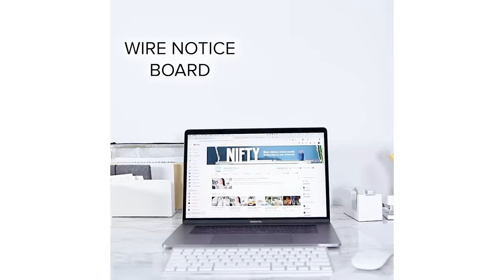DIY Ivy Garden Wall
Bring some nature to your desk space! Garden with Miracle-Gro® Performance Organics™

MUSIC